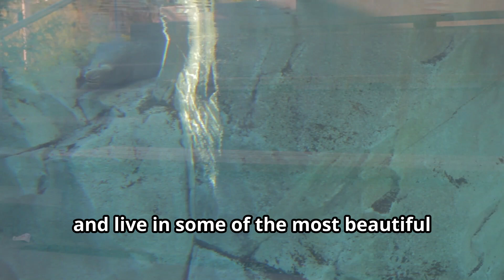🌊 Super Seals & Their Ocean Secrets! 🐠 | Fun Animals for Kids!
🐾 Welcome to Fun Animals for Kids! Today, we are exploring the amazing world of seals! Seals are more than just adorable creatures; they are ocean superheroes, and they play a vital role in maintaining balance in our ecosystems. From their sharp senses to their incredible swimming skills, seals are some of the most fascinating animals in the world!

In this fun and educational adventure, we’ll learn:
The types of seals found around the world, from harbor seals to the massive elephant seals 🦭.
How seals can swim up to 25 mph, making them amazing swimmers 🏊.
How their whiskers help them hunt by detecting movement in the water 🐟.
The importance of blubber and fur to help seals stay warm in cold waters ❄️.
How seals communicate using barks, growls, and flipper slaps 🗣️.
The fascinating life cycle of seal pups, and how mothers care for them 🍼.

We also meet Sammy the Seal, who shares all about his life in the wild—from hunting strategies to playing in the water. He explains how seals are social animals, often living in colonies, and how their unique adaptations help them survive in both warm and cold environments 🌍.

By watching this video, you'll discover how seals are not just playful creatures, but also crucial players in the food chain, helping to maintain healthy environments by controlling fish populations 🐟.

Seals are truly remarkable animals that teach us about resilience, survival, and teamwork in the wild. Whether it's their ability to dive deep and hunt or their amazing communication skills, there's always something new to learn about these wonderful creatures.

Remember, by learning about animals like seals, you are taking steps to help protect their habitats and the planet. 🌱 Every little action counts, whether it’s picking up trash, planting a tree, or simply being kind to animals. 🌏

🌟 Let’s keep exploring, learning, and making the world a better place for all creatures great and small.